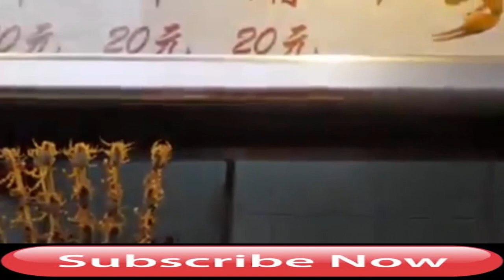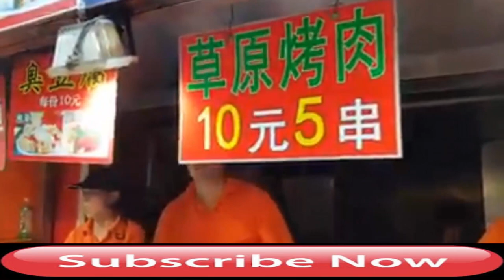Chinese Food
To show songs and other entertainment disturbances on this channel
z0rdcj0m